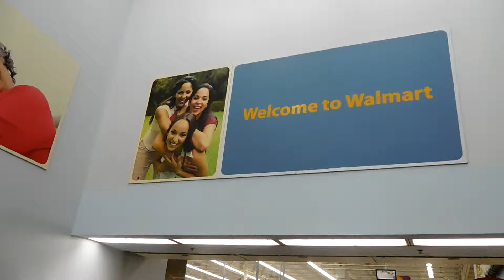What Magic Sean!!!!!!!!